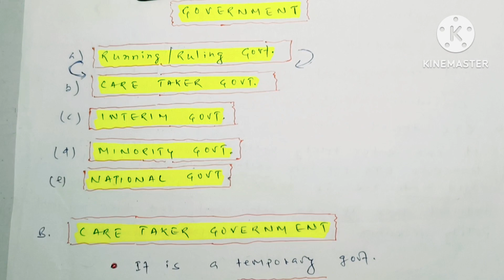CARE TAKER GOVERNMENT I INTERIM GOVERNMENT I MINORITY GOVERNMENT I NATIONAL GOVERNMENT I UPSC POLITY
CARE TAKER GOVERNMENT
INTERIM GOVERNMENT
MINORITY GOVERNMENT
NATIONAL GOVERNMENT
UPSC POLITY
type of government in india
form of government in indian
type of government
form of government in india
different types of government in india
care taker gov
caretaker Government upsc
caretaker government
caretaker government in
bangladesh
caretaker government in pakistan
caretaker govt in bangladesh
caretaker govt
caretaker government
government
interim government
interim government 1946 trick
interim government upsc
interim government 1946
interim government of india
interim government meaning
interim government 1946 quick
interim government 1946 in tamil
minority government
minority government explained
minority government schemes
minority government contract
minority government vs majority